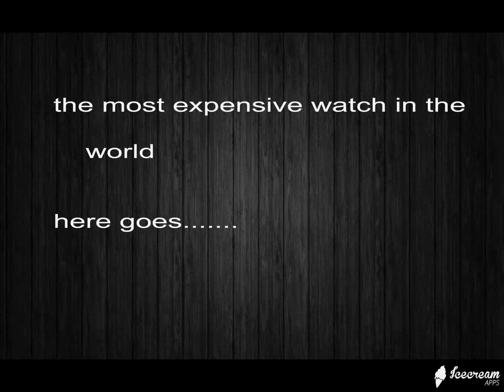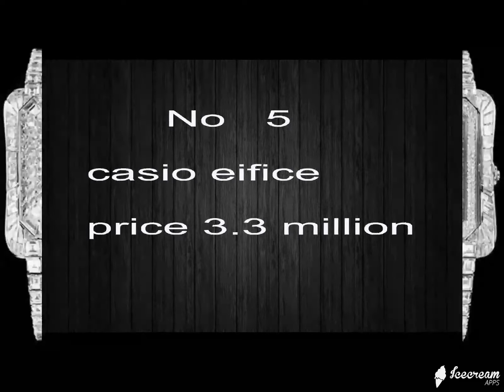5 Crazy amazing watches You need To see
5 Crazy amazing watches You need To see..
amazing watch